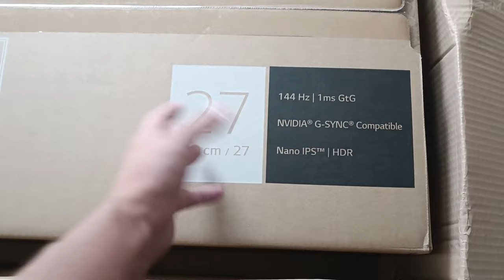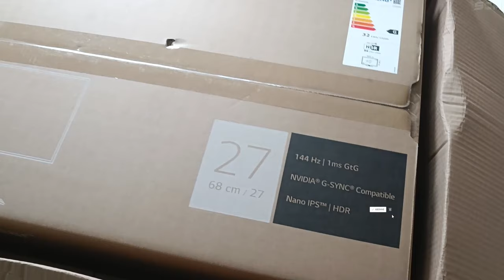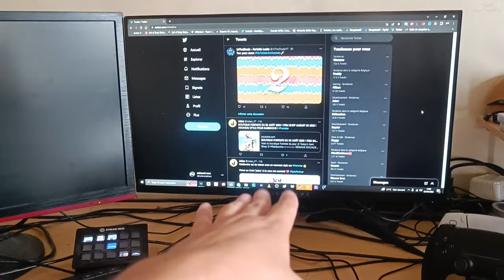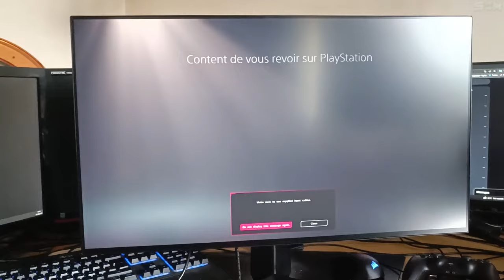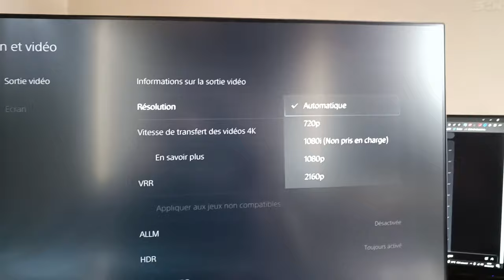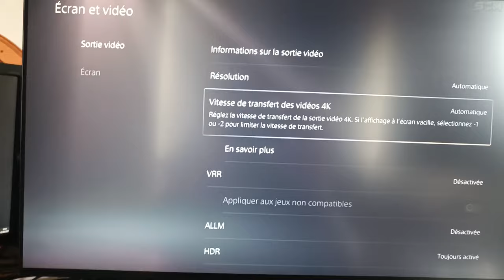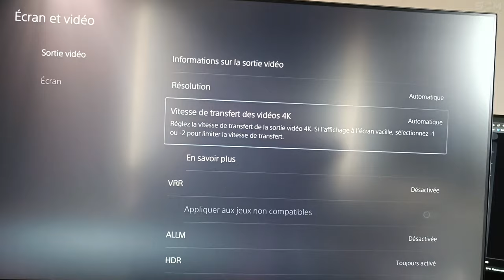MEILLEUR ÉCRAN HDMI 2.1 COMPATIBLE PS5 QUALITÉ PRIX, PRÉSENTATION ÉCRAN LG ULTRA 4K 27" 144HZ 1MS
Lien pour acheter l'écran ou pour la fiche technique avec plus d'information :
Attention ce vendeur vend en occasion et en nouveau, je vous conseil de prendre un nouveau, donc pour le nouveau allez sur le lien tous les jour jusqu'à ce qu'il soit marquer "état neuf du produit".

Game capture HD compatible avec l'écran et la ps5 pour stream en 4k :

Cable HDMI 2.1 en 3 mètre 8k pas chère :

▬▬▬▬▬▬▬ • BIENVENUE 😍 • ▬▬▬▬▬▬▬

▬▬▬▬▬▬▬ • PARTENAIRES 💪 • ▬▬▬▬▬▬▬

👉StealthGamer:
"SOISCOOLMEC"
"STRIKESOISCOOL"

TikTok "SoisCoolMecYTB"
👻Snapchat "soiscoolmec"

.▬▬▬▬▬▬▬ • TOP DON 💰 • ▬▬▬▬▬▬▬

▬▬▬▬▬▬▬ • MUSIQUE OUTRO 🎵 • ▬▬▬▬▬▬▬